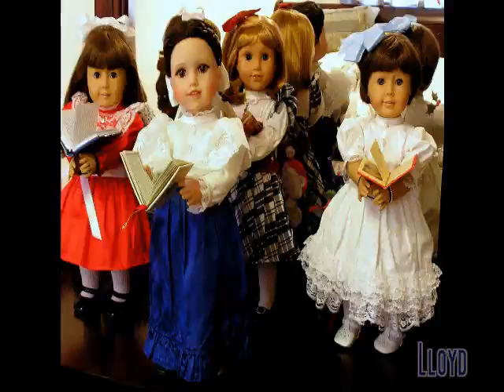CHARICE - The Christmas Song - A Very Special Christmas 7 (2009) Stereo Surround